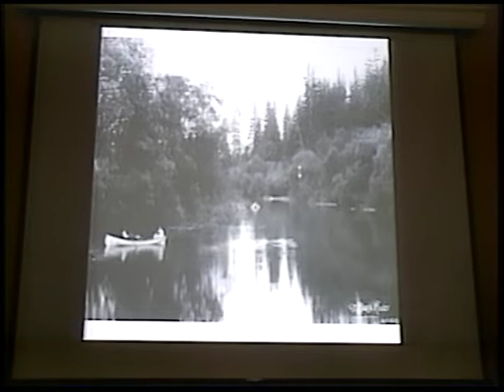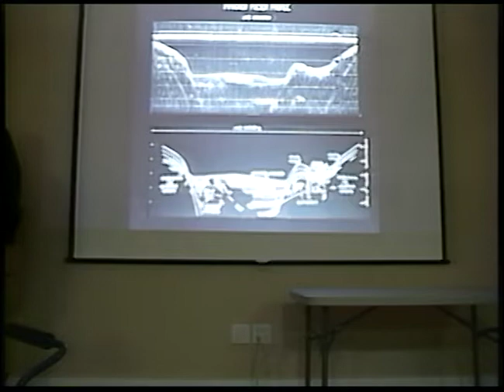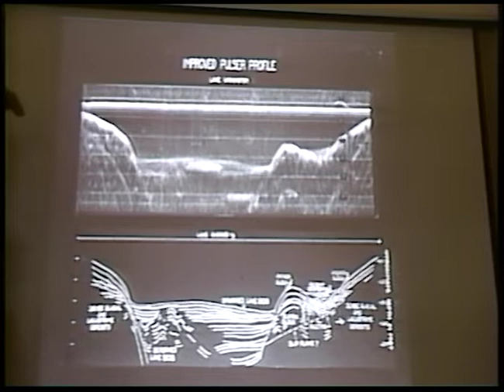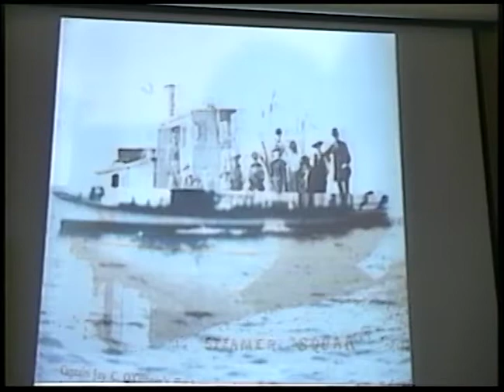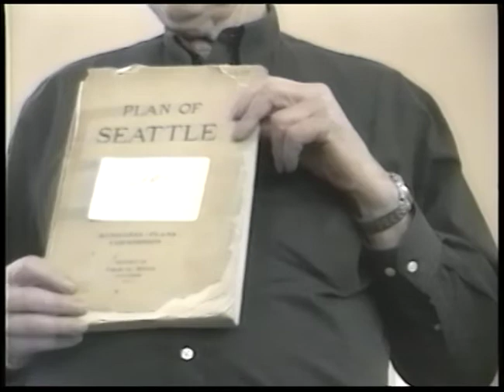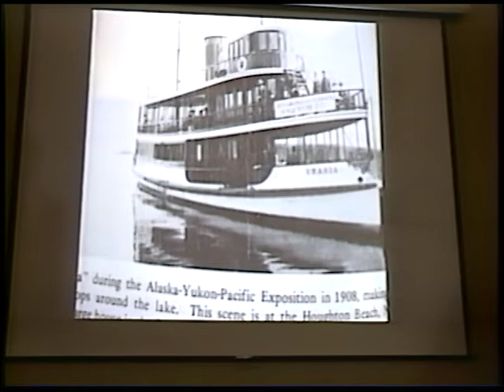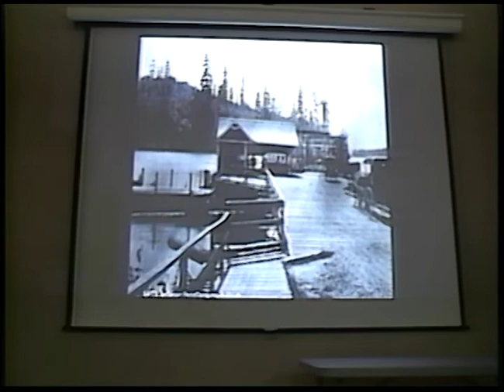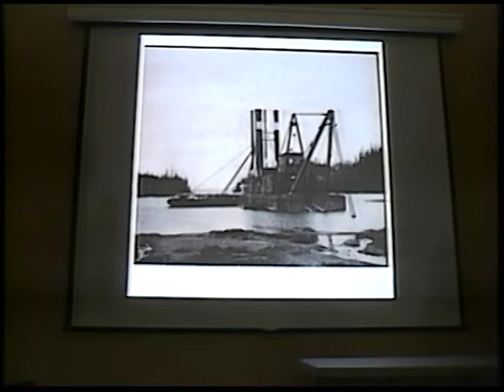2009-02-25 - Lake Washington Chip Davidson